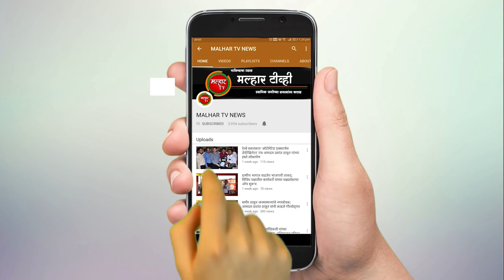पनवेल मधील कष्टकरी नगरमध्ये महापालिकेच्या माध्यमातून ९ लाख रुपये खर्चून उभारण्यात येणार ‘समाज मंदिर’